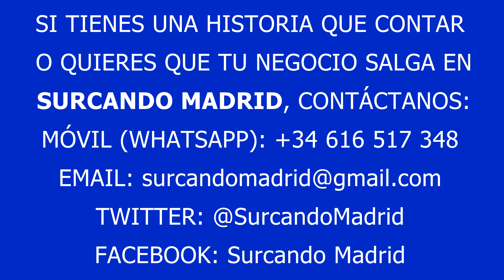Concurso de Paellas en las Fiestas de Alcorcón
Reportaje grabado el domingo 3 de septiembre de 2017 en la Plaza de San Pedro Bautista de Alcorcón (Madrid). XXVI edición del tradicional Concurso de Paellas. Entrevista a Conchi Rabanales, Vicepresidenta de la Asociación de Vecinos “Alcor”, organizadora del Concurso. Entrevista a varias de las 12 Peñas participantes y a la Peña Ganadora del Primer Premio de este año. Fiestas de Alcorcón. Musica

¿Quieres más?